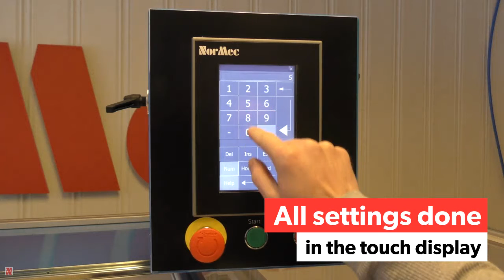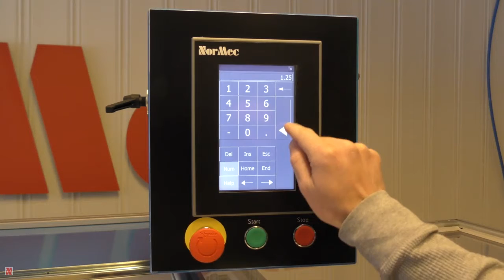NorMec Fully automated guillotine cutter 750 04 100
Our fully automated guillotine cutter has been developed with high speed and precision in mind. With use of 4 Siemens Servomotors the accuracy is extremely good and typical ± 0,5-1,5 mm

In the front of the machine the loop ensures the profile is fed correctly without any kind of tension on the profile. The guillotine cutter can be installed in either an extruder line or get profile from a box/drum.

The cutting machine is equipped with a 100- or 200-mm wide guillotine cutting knife.

The cutting knife are operated of an excentre movement, controlled by a Siemens Servo engine.

Usability is important. All our machines are delivered with Siemens touchscreen the operator will be familiar with the HMI right away.

Our automated cutting machines can be supplied with a variety of optional extras, such as kick-off function on the conveyor belt, lift for feeding an overhead conveyor or other additional equipment to meet our customer’s needs.